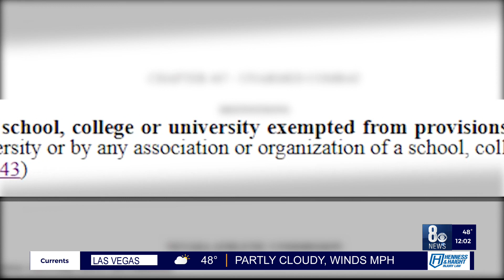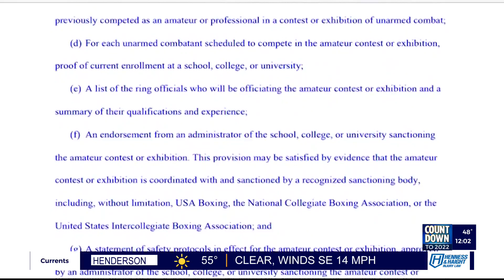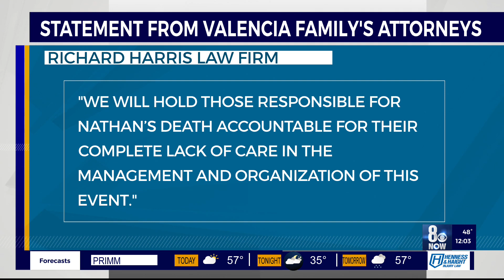Nevada Athletic Commission approves emergency regulation following boxing-related death of UNLV stud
Nevada Athletic Commission approves emergency regulation following boxing-related death of UNLV student